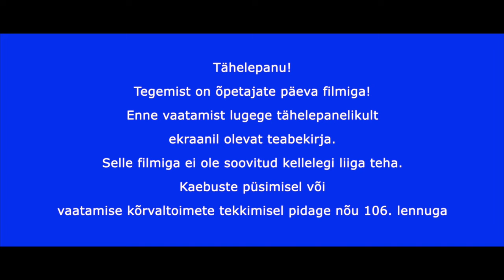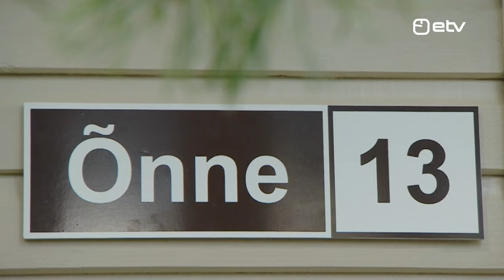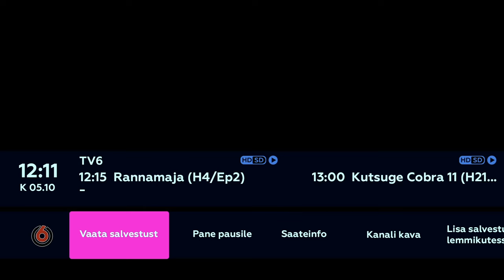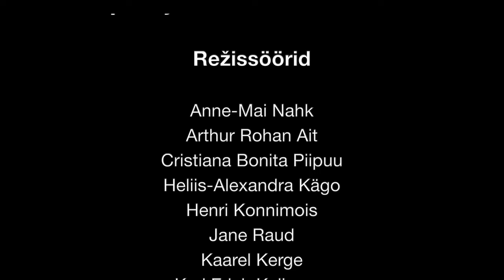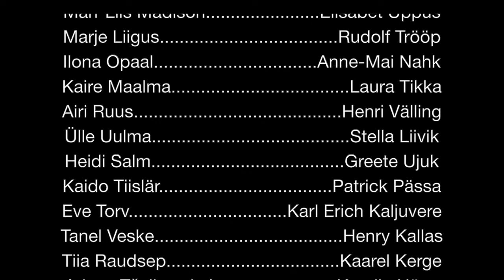JWG Õpetajate Päeva Film 2022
106. Lend tervitab kõiki õpetajaid õpetajate päeva puhul!

Režissöörid

Anne-Mai Nahk
Arthur Rohan Ait
Cristiana Bonita Piipuu
Heliis-Alexandra Kägo
Henri Konnimois
Jane Raud
Kaarel Kerge
Karl Erich Kaljuvere
Karolin Härm
Kristofer Roos
Laura Tikka
Lisbeth Schellbach
Mari Ell Lumi
Martin Rahuorg
Mayro Mett
Mia-Stella Aaslaid
Ralf Erik Prits
Richard Maiberg
Rudolf Trööp

Näitlejad:
Grete Koik. Heliis-Alexandra Kägo
Rando Kuustik. Ralf Erik Prits
Eveli Veske. Lisbeth Schellbach
Mai-Liis Õnnis. Kiara Kaur Somal
Ingrid Aimla. Jane Raud
Mari-Liis Madison. Elisabet Uppus
Marje Liigus. Rudolf Trööp
Ilona Opaal. Anne-Mai Nahk
Kaire Maalma. Laura Tikka
Airi Ruus. Henri Välling
Ülle Uulma. Stella Liivik
Heidi Salm. Greete Ujuk
Kaido Tiislär. Patrick Pässa
Eve Torv. Karl Erich Kaljuvere
Tanel Veske. Henry Kallas
Tiia Raudsep. Kaarel Kerge
Jelena Tšaikovskaja. Karolin Härm
Alar Põllu. Ralf Erik Prits
Gunneli Apri. Katarina Vuks
Mikk Maasikrand. Henri Konnimois
Karin-Kitty Repson. Ann Katriin Abel
Vladimir Makejev. Richard Maiberg
Alla Eenma. Mia-Stella Aaslaid
Mayro Mett. Mayro Mett
Politsei. Rafael Müürisepp

Operaator:
Kristofer Roos

Monteerija:
Ralf Erik Prits

Helirežissöör:
Kristofer Roos

Subtiitrid:
Ralf Erik Prits

Asukoha koordinaator:
Kaarel Kerge

Taustanäitlejad:
106.lend
107. lend
108. lend

Videos kõlanud muusika:
Kaks kanget tunnusmuusika
Õnne 13 Tunnusmuusika
Terminaator - Carmen
Rick Astley - Never Gonna Give You Up
Karavan - Pärlipüüdja

Täname:
Karitsu Rantšo OÜ
Maakodu eest Viona Vipper
Robert Hendriksoni riiete eest
Koolipere